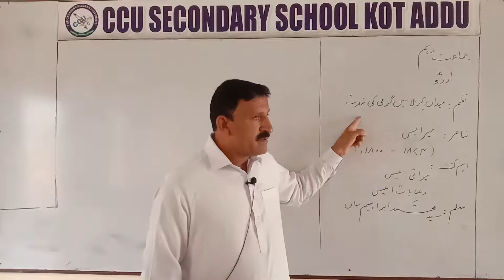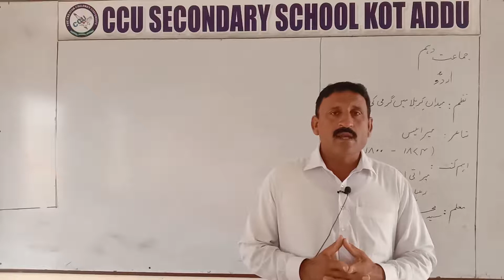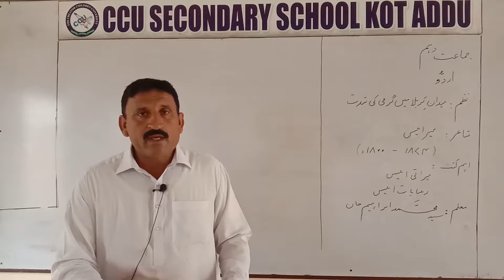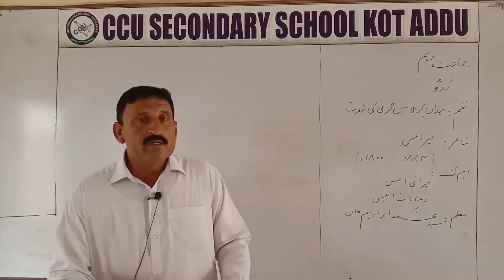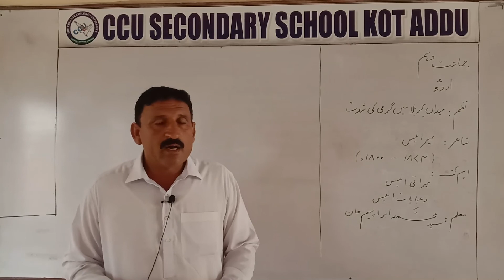10th Urdu میدان کربلا میں گرمی کی شدت Part 1 By Ibrahim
10th Urdu By Ibrahim